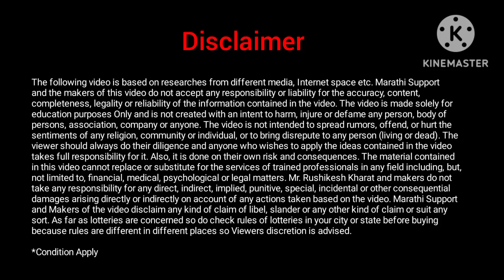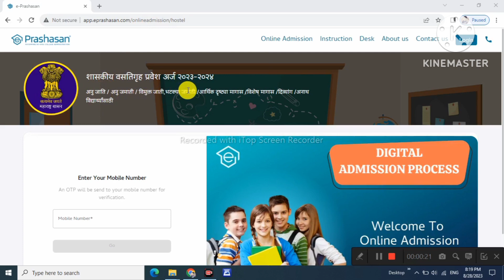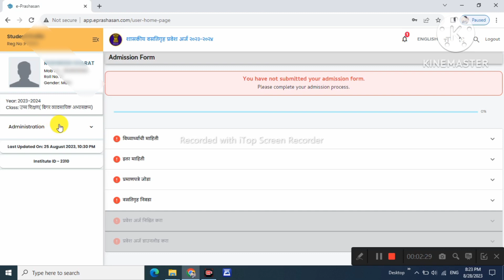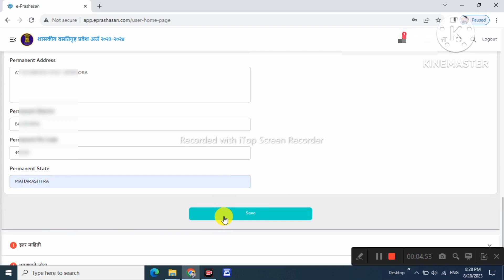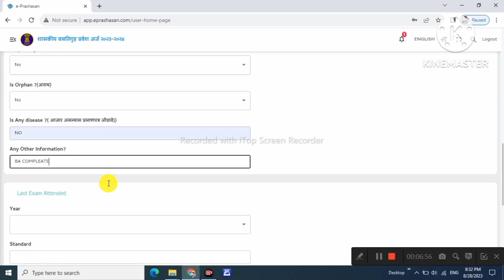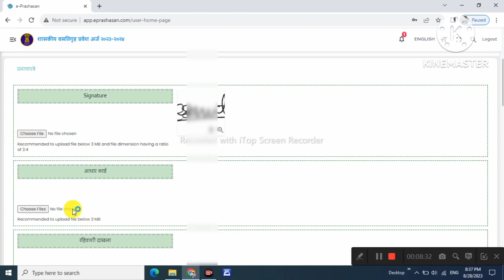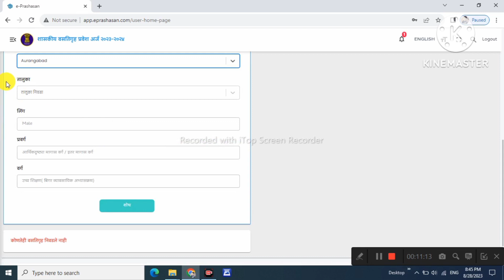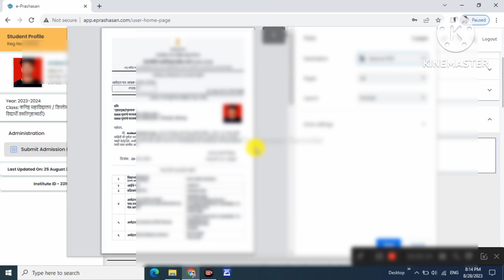शासकीय वस्तीगृह ऑनलाईन फॉर्म 2023 | Govt Hostel Form Fill Up 2023 | Samaj Kalyan Hostel Form 2023-24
अधिक माहितीसाठी व नवीन अपडेट्स साठी आमच्या टेलिग्राम ग्रुप ला जॉईन करा

👇 TOPIC COVERED 👇
समाज कल्याण हॉस्टेल फॉर्म कसा भरावा
समाज कल्याण विभागाच्या वस्तीगृह प्रवेश अर्ज
समाज कल्याण विभागाच्या वस्तीगृह प्रवेश अर्ज 2023
शासकीय वस्तीगृह ऑनलाईन फॉर्म
समाज कल्याण हॉस्टेल फॉर्म
समाज कल्याण विभागाच्या वस्तीगृह प्रवेश
समाज कल्याण हॉस्टेल ऑनलाईन फॉर्म
शासकीय वस्तीगृह ऑनलाईन फॉर्म  2023
समाज कल्याण हॉस्टेल फॉर्म कैसे भरे
शासकीय वस्तीगृह फॉर्म
समाज कल्याण
e prashan hostel form
e prashan hostel form 2023
e prashan kya hai
Samaj Kalyan Govt Hostel Form
Samaj Kalyan Govt Hostel online Form
Maharashtra Govt Hostel Form
eprashasan hostel apply online
govt hostel form online 2023
hostel application
government hostel application
hostel application 2022
government hostel online application
hostel
free hostel yojna online apply 2022
bcm online hostel application 2021
application form for govt hostel
govt hostel form 2023
govt hostel form 2023 kasa bharava
govt boys hostel form state
govt boys hostel apply online
eprashasan hostel form
eprashasan hostel admission form 2023
Govt Hotel form
hostel admission
government hostel admission form fill up
government hostel form kasa bharava

VIDEO TOPICS :
00:00 - Introduction Of hostel form
01:39 - Registration
04:19 - Students Details
06:36 - Other Details
09:35 - Documents Upload
12:20 - Hostel Selection
14:27 - Submit Application

(○ Note: The information in the video above may change. The information in the e has been collected. However, readers should be reassured if they find any errors.)